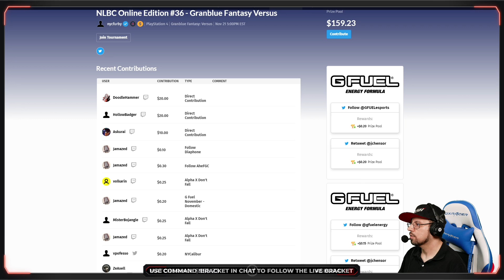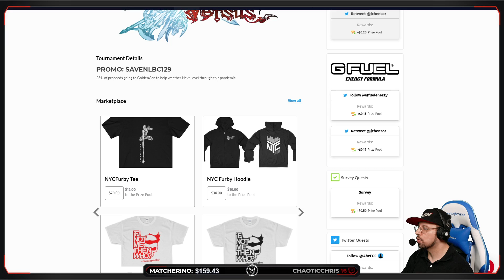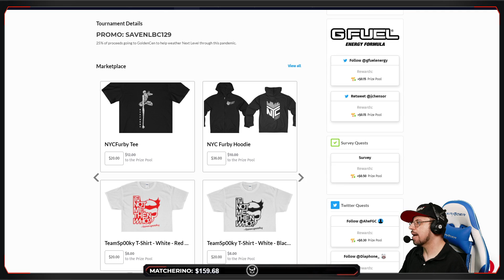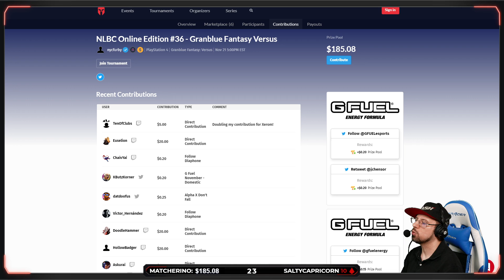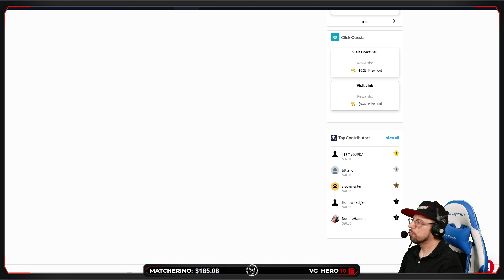Granblue Fantasy Versus Tournament - Top 8 Finals @ NLBC Online Edition #36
Next Level Battle Circuit: Online Edition #36 - Granblue Fantasy Versus / GBVS PS4

0:00 - Video start
2:38 - Diaphone (Soriz) vs Beesu (Belial)
9:23 - Teiga (Percival) vs Xerom (Charlotta)
18:13 - Stevo (Ferry) vs FreddieWompton (Metera)
27:30 - hey you (Zooey) vs Bael (Cagliostro)
33:34 - Teiga (Lancelot) vs FreddieWompton (Metera)
51:24 - WINNERS FINAL
59:40 - LOSERS SEMIFINAL
1:10:02 - LOSERS FINAL
1:23:40 - GRAND FINAL

Granblue Fantasy Versus for Playstation 4 / Steam